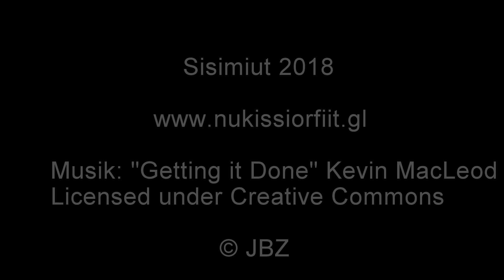Opsætning test vindmølle Sisimiut SWP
Opsætning af Solid Wind Power mølle i Sisimiut.
Nukissiorfiits testcenter for bygdevindmøller .
Oktober 2018